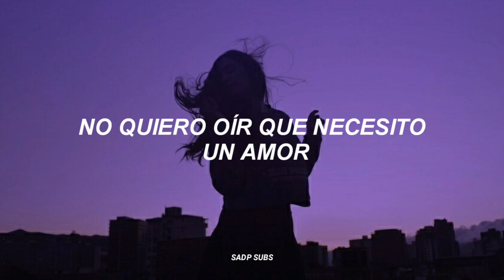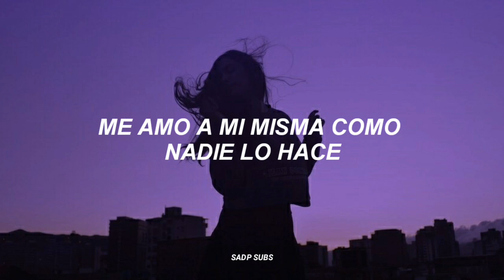ilira | do it yourself — sub. español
ilira - do it yourself • ✦ °
 ❀ si quieres alguna canción en el canal, sólo pídelo. ♡